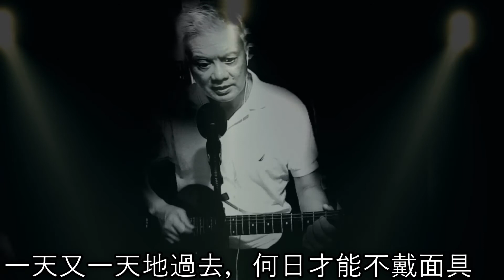面具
疲憊的心情我帶著回家
鏡子前卸下一天的面具
兩眼無神不太像是自己
我迷惑在寂靜的深夜裏

睡意翻滾在漫漫的長夜
晨曦驚醒了沉睡的手機
刷刷又冼洗 半醒的自己，
又要戴上另一天的面具。

一天又一天地過去，
何日才能不戴面具？
何日才能自由呼吸，
呼吸那新鮮的空氣。